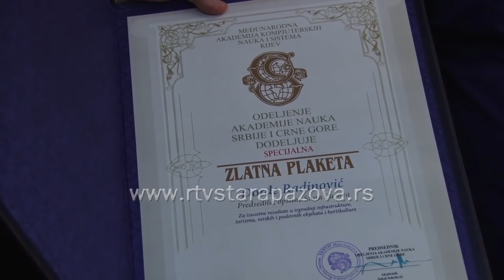Nagrade za predsednika opštine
Za izuzetan razvoj opštine, predsedniku Opštine Stara Pazova Đorđu Radinoviću su uručene dve nagrade – Dobar dizajn Privredne komore Vojvodine i specijalna Zlatna plaketa Odeljenja Akademije nauka Srbije i Crne Gore.